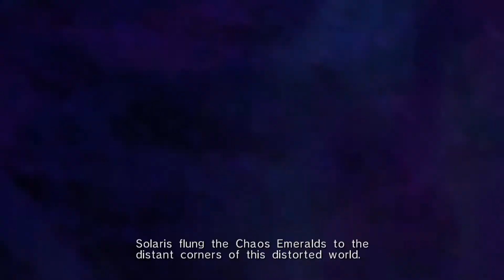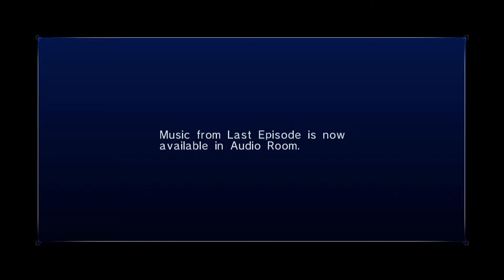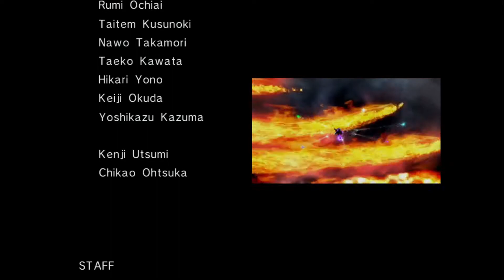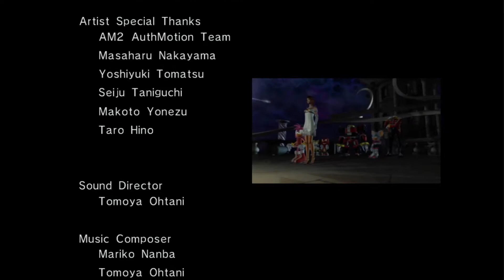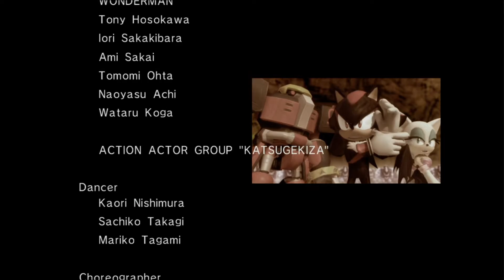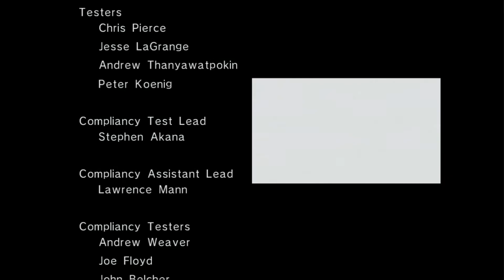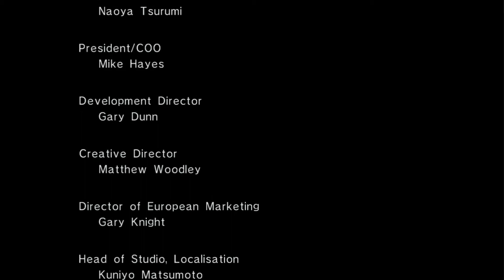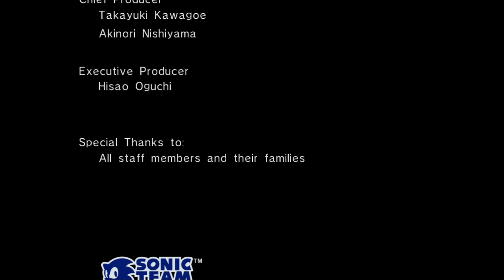Sonic the Hedgehog 2006 part 29 Finale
Welcome back to Sonic 2006,

This time we end the game by going through the Last Story which takes place after the other three are finished.

The final story starts with Mephilis collecting another one of the Chaos Emeralds, after this we cut to Sonic and Elise who, now that Eggman is out of the picture, are going on a stroll in the Soleanna forest when they notice something glowing but this was just a distraction placed there by Mephilis who takes the opportunity to shoot a laser through Sonic's heart killing the blue hedgehog, thus causing Elise to cry over the first person who showed her the joys of being a normal person thus releasing Iblis from her body which Mephilis takes advantage off to fuse with the flames of disaster to take their true form which as a side effect destroys everything outside of the main cast.

After the light subsides we join Knuckles, Tails, Amy, Rouge, Shadow, Omega, Silver, and Eggman who of course are all confused seeing each other again especially Silver seeing as he had gone back to his time but before they can question it more they are told what is going on by Eggman who figured out how Mephilis caused Iblis to awaken pointing everyone's attention to the corps of Sonic the Hedgehog.

At this time Solaris roars with such power to cause time to grow unstable but because of its power and rule over time the characters don't think they can defeat it on their own despite Silver's optimism, but Elise feels a strange wind which she recognizes as Sonic concluding that the blue blur isn't fully gone yet at which Silver remembers the tale Blaze told him about the power of the Chaos Emeralds to turn ones thought into power to perform miracles so with the plan formed everyone, except for Eggman and Elise who stay behind to make sure nothing happens to the blue hedgehog in the mean time, go to the far reaches of the dimension to look for the seven Chaos Emeralds Solaris shattered throughout it.

After everyone gets back with the Chaos Emeralds they circle them around Sonic and Elise does her part and makes her wish to the miracle gems to bring Sonic the Hedgehog back to life which after a small speech the emeralds are able to do by granting the hedgehog with their full power reviving Sonic into his super form.

So now that Sonic is back and is caught up with the plan he turns to Shadow and Silver to represent both the past and future with Sonic to represent the present to take on Solaris in all time periods at the same time, this turns Shadow and Silver into their super forms as well giving us Super Shadow and Super Silver before the three of them fly of after Solaris.

The fight against Solaris starts with the creature being immune against both Super Sonic and Super Shadow's attacks so Super Silver starts out this fight by shooting back the meteors Solaris shoots at the super powered psychic hedgehog.
After a while his armor shatters a little bit meaning that there are small openings into which Super Shadow can fire his upgraded Chaos Spear: the Spear of Light into the creature which shattered the rest of his armor which allowed Super Sonic to defeat Solaris with his Arrow of Light attack.

After this the creature sheds all of its armor and take on its true form which looks like an eagle creature which was depicted all over Soleanna, and in this form Solaris is only vulnerable when he attacks but eventually the creature is defeated and our heroes come back to the others to finish it of and returning everyone back to the real world but before this can happen Sonic and Elise go back in time once more to where everything began with the original form of Solaris as a small flame so if they want to make sure this can never happen and to return the world to something close to what it was before Elise and Sonic have to put out the flame of Solaris but because this would mean that Elise would never have met Sonic or his friends and because of how sheltered the princess was before all of that she doesn't want to do this, but Sonic reassures Elise that even if they never meet without the flames of disaster would lead to her leading a happier life thus causing Elise to blow out the flame and thus returning them to a world where the events of this game never happened and being set back to the night of the festival of the sun which without Eggman go of without any issues and Sonic comes to watch the festivities.

This ends Sonic the Hedgehog 2006 not the best game but one I like to remember for being one of the last Sonic games that tried to have a deeper than average story and having more playable characters with their own play styles.

Next time I hope you all join me to answer the question of: How did Silver meet Sonic and friends in this version of the world?
As we start Sonic Rivals for the PSP.

I also stream sometimes you can find me on both YouTube (right on my channel) but also